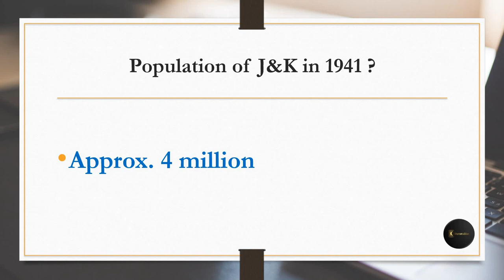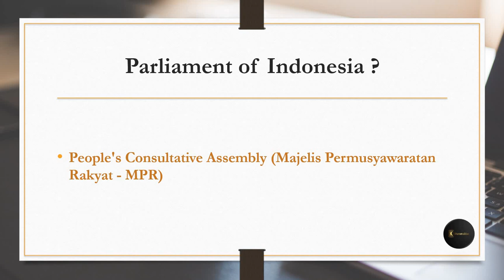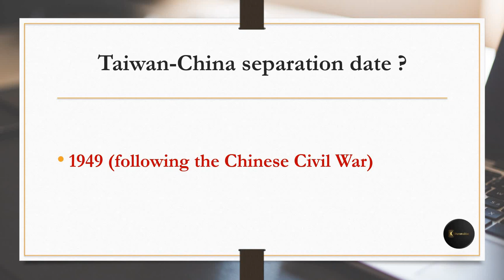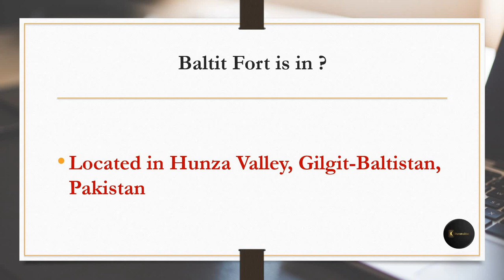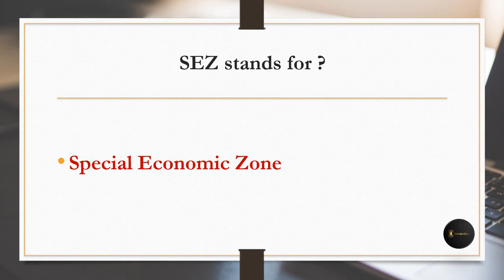Today's PPSC Solved Paper | Enforcement Officer & Audit Officer Held on 07-09-2024 | Morning Paper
Today's PPSC Solved Paper| Enforcement Officer & Audit Officer Held on 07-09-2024
Books_Materials :
1. PPSC Imtiaz Shahid 97 Edition
2. 1 paper MCQ’s Guides by Caravan
3. Advance One Liner By Iqra Shahid Book
4.  Pak Study Important 1700 MCQ's Book
5. Every Day Science 1320 Important MCQ's Book
For any Query Drop a message in a comment box.
OR
I hope you learned something from this video.